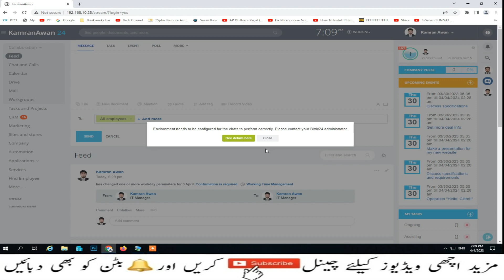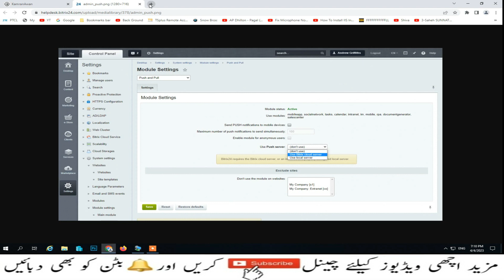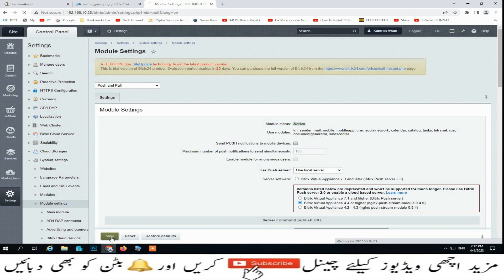Environment Needs To Be Configured For The Chats To Perform Correctly | Bitrix24 | Lesson-3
Call and Chat Feature not Working in Bitrix24